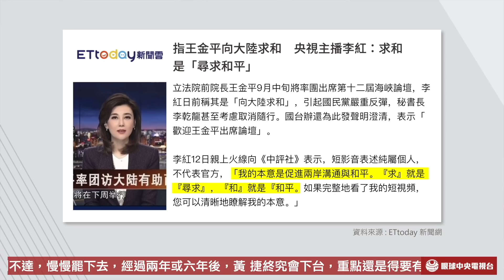【央視一分鐘】藍拒出席海峽論壇 吳斯懷：不怕 都我去統戰對岸｜眼球中央電視台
• 柯文哲受官媒啟發　台民黨將創網路頻道TPP NEWS
• 氣氛都被赤匪給毀了　藍委喊話別參加海峽論壇
• 逆滲透！吳斯懷無懼參加海峽論壇　直言能統戰赤匪
• 單飛不解散！國瑜黨不以政黨形式參加海峽論壇但個人可以
• 陳時中忙到無法參加各黨公聽會　竟是為了萬人公「聽」會